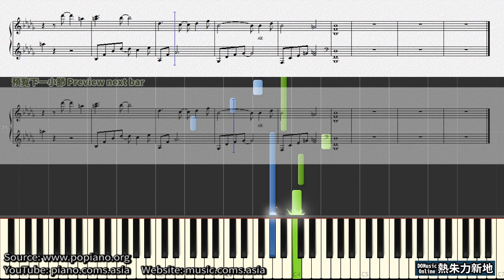韓劇「夏日香氣」背景音樂, Summer Scent BGM (鋼琴教學) Synthesia 琴譜 Sheet Music